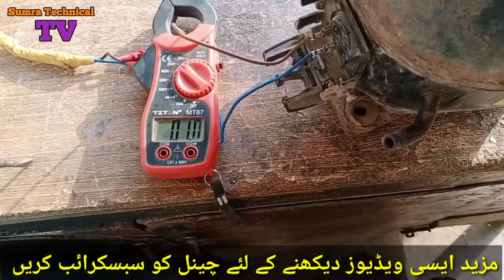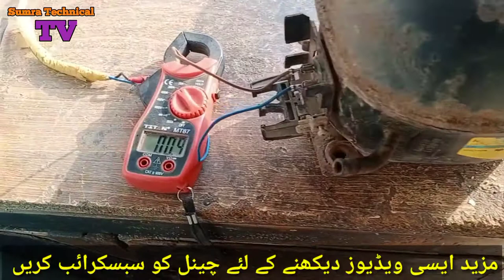Danfoss compressor Test |Danfoss Compressor pump pressure Test |fridge compressor testing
A.o.A
Friends, most of the pumps in the Danfass boat model compressor malfunction, which causes the compressor to start to heat up. If the compressor is getting hot, its pump malfunctions. Changing the pump solves this problem. In this video, Information about
Admin=Asim Nawaz